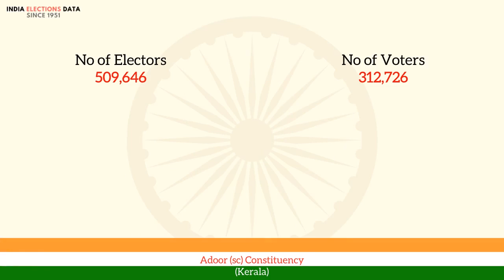Adoor (sc) Constituency Kerala loksabha Election Result 1971 K. Bhargavi CPI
loksabha election 1971 results, for Adoor (sc) Constituency, Kerala, where winner is K. Bhargavi, from political party CPI. Watch the video to know more information about other candidates, voters count, etc.